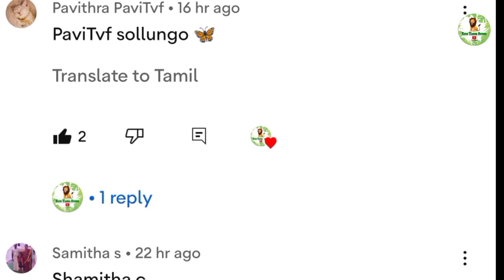உயிருக்கு ஆபத்தான நிலையில் இருக்கும் மீன்கள் தமிழ் சிறுகதை.